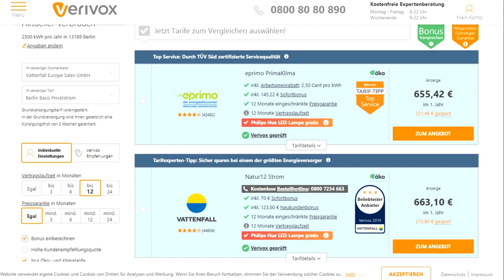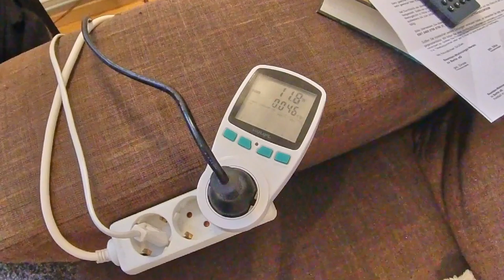5 Schritte zum Stromsparprofi - So sparst du Geld und Ressourcen - 4 Personen mit 1000kWh/a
Strom sparen, spart auch Geld und hilft dabei das die Strom-  & Energiewende gelingt.
Ganz nebenbei spart es Ressourcen und C02.

Remo zeigt Euch wie sich der Stromverbrauch in einem ganz normalen Haushalt mit einfachsten Mitteln auf ein Minimum reduzieren lässt.
Sein Verbrauch, in einem 4 Personen Haushalt, lag 2019 bei nur 1000 kWh.

 Klingt unglaublich? Ist es aber nicht!

▬ ❝ Unser Blog ❞ ▬▬▬▬▬▬▬▬▬▬▬▬

▬ ❝ Social ❞ ▬▬▬▬▬▬▬▬▬▬▬▬